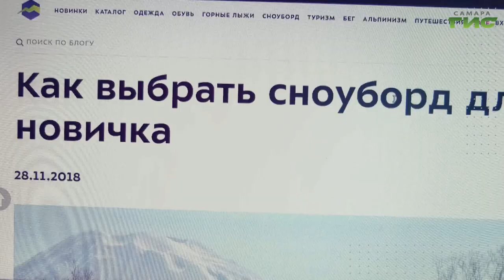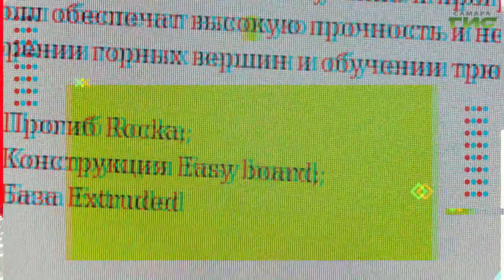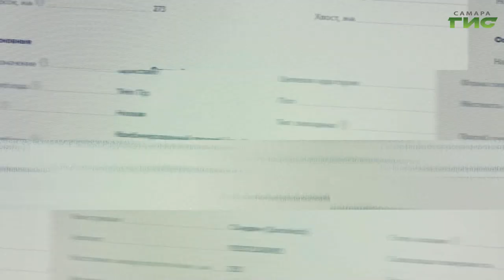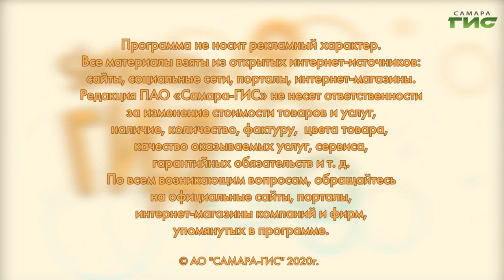Как сэкономить на покупке сноуборда / "Shopping-ГИД" от 10.12.2020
Чтобы зима промчалась незаметно, нужно научиться в эти месяцы чему-то новому. Например, освоить сноуборд.